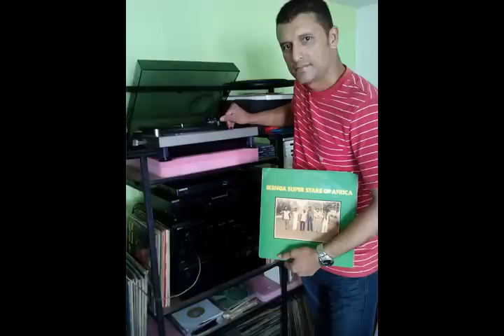ONYINYE CHUKWU-IKENGA SUPER STAR OF AFRICA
Coleccion musical africana onyinye chukwu
El Manisero